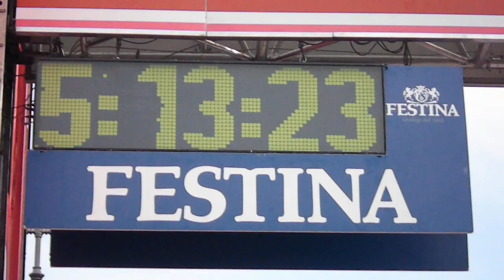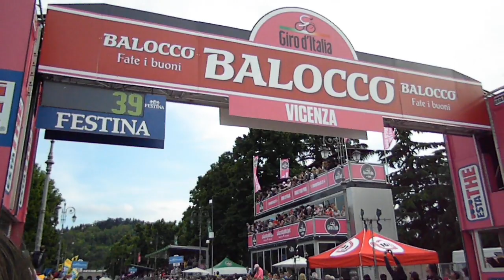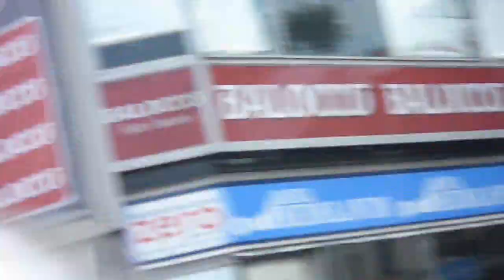Giro d'Italia 2013, 17^ tappa: la vittoria di Giovanni Visconti a Vicenza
VICENZA, 22 MAGGIO 2013 - Dopo l'impresa e il trionfo sul Galibier, in Francia, Giovanni Visconti dimostra di essere tornato e va a vincere la sua seconda tappa di questo Giro d'Italia 2013. Arriva in solitaria sul traguardo di Vicenza, con le braccia al cielo, per un'altra vittoria liberatoria. Solo quarto il vicentino Pozzato, mentre Nibali conserva la maglia rosa. Tanta gente ai bordi delle strade, una meravigliosa giornata di sport nella calda e accogliente città vicentina.